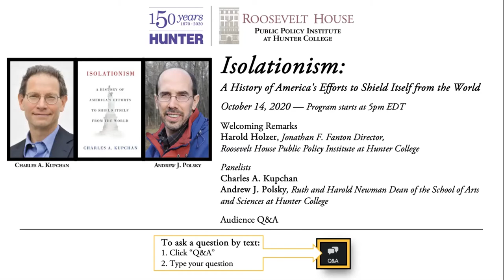Charles A. Kupchan — Isolationism: A History of America’s Efforts to Shield Itself from the World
Roosevelt House presents a live Zoom discussion of the new book Isolationism: A History of America’s Efforts to Shield Itself from the World by Charles A. Kupchan. In it, Kupchan traces for the first time the complete history of isolationism from its roots in a speech made by George Washington to its 21st century resurgence. The author will be in conversation with the Ruth and Harold Newman Dean of the School of Arts and Sciences at Hunter College Andrew J. Polsky. Welcoming remarks by Roosevelt House Director Harold Holzer.

Comprehensive and objective, Isolationism: A History of America’s Efforts to Shield Itself from the World offers a study of American foreign policy that reveals how American skepticism toward international commitment endures while the case for foreign engagement also remains compelling. From Kupchan’s analysis of these countervailing trends emerges the case for a policy that balances both—foreign involvement with separation, respectful cooperation with appropriate denunciation.

In so doing, Isolationism delivers not just an astute telling of the nation’s isolationist history, but a proposal for the future—arriving, importantly, during a time of contentious debate over the direction of the country’s foreign policy.

As author Odd Arne Westad put it, “The battle for the future of America’s foreign policy rages all around us. This learned, wise, and deeply engaged history of US isolationist impulses from the founding up to today is a much-needed book, and the selective commitments and judicious retrenchments it calls for are recipes for good policymaking.”

Charles A. Kupchan is Professor of International Affairs in the School of Foreign Service and Government Department at Georgetown University, and Senior Fellow at the Council on Foreign Relations. From 2014 to 2017, Kupchan served in the Obama administration as Special Assistant to the President on the National Security Council. He also served on the National Security Council during the Clinton administration. His books include No One’s World: The West, the Rising Rest, and the Coming Global Turn, How Enemies Become Friends: The Sources of Stable Peace, and The End of the American Era: U.S. Foreign Policy and the Geopolitics of the Twenty-first Century.

Andrew J. Polsky is the Ruth and Harold Newman Dean of the School of Arts and Sciences at Hunter College, and Professor of Political Science at Hunter College and the CUNY Graduate Center. He served as the editor of the political science journal Polity from 2005 to 2010. In addition to his widely published scholarly articles, he is the editor of The Eisenhower Presidency: Lessons for the Twenty-First Century and author of Elusive Victories: The American Presidency at War and The Rise of the Therapeutic State.

Roosevelt House Public Policy Institute at Hunter College, October 14, 2020.